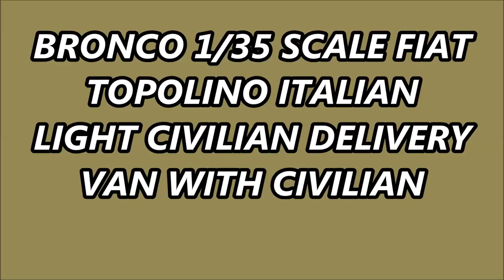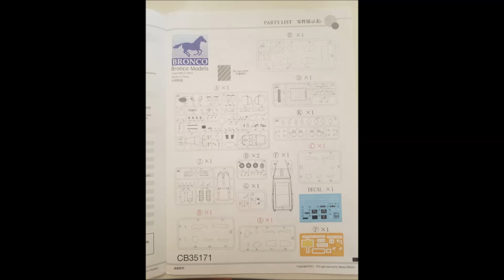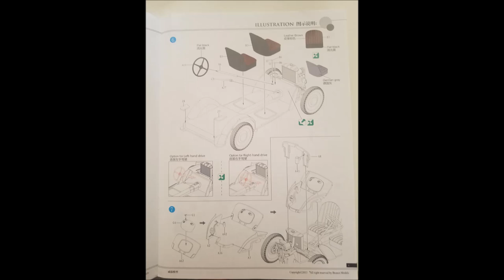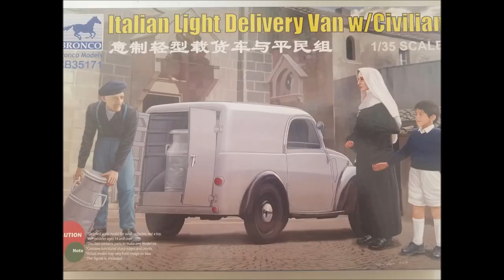BRONCO 1/35 ITALIAN LIGHT DELIVERY FIAT VAN WITH CIVILIANS UNBOXING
BRONCO 1/35 ITALIAN LIGHT DELIVERY FIAT VAN WITH CIVILIANS UNBOXING. THIS VIDEO IS FOR ADULTS 18 YEARS OR OLDER